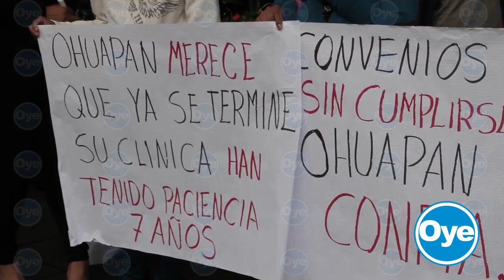HABITANTES DE OHUAPAN EXIGEN TERMINAR CON LA CONSTRUCCIÓN DE LA CLÍNICA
Habitantes ohuapan del municipio de Tlaltetela llegaron a manifestarse frente a palacio de gobierno para exigir al gobierno del estado y al secretario de salud se concluya la obra de la clínica de ese lugar pues llevan más de 7 años esperando a que la terminen y hasta el momento se encuentra en obra negra,  pues nada más realizan los trabajos durante las campañas y una vez que ganan el candidato los dejan en los olvido, por lo que las personas  se tiene que trasladar a más de una hora para poder llegar a Huatusco  y así recibir atención medica que a decir de la señora Rufina Montiel Rodríguez es pésima.